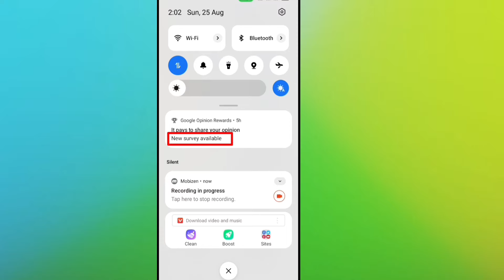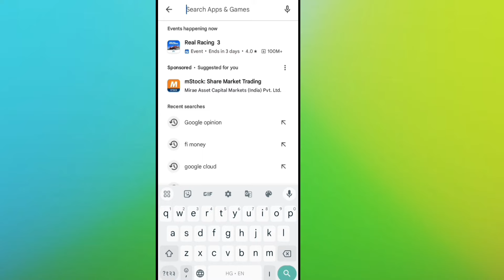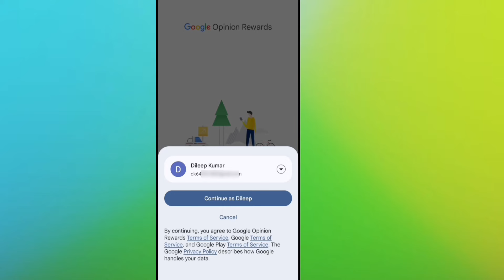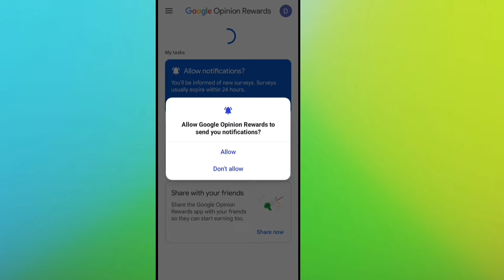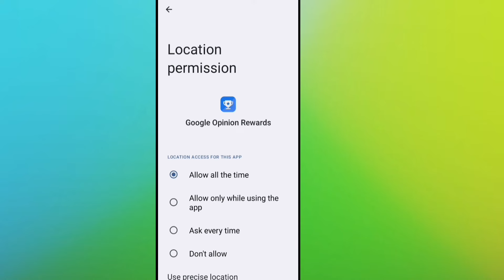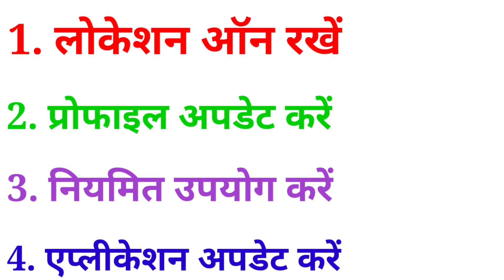Google opinion rewards me survey kyo nahi aa raha hai | Google opinion rewards me survey kaise laye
google opinion rewards me survey kaise laye
google opinion rewards survey nahi aa raha hai
how to get surveys faster in google opinion rewards
google opinion rewards unlimited surveys
google opinion rewards se paise kaise kamaye
how to get daily surveys in google opinion rewards
google opinion rewards fast survey trick
google opinion rewards me survey nahi aa raha hai
google opinion rewards mein survey kaise laen
google opinion rewards me survey nahi aa raha hai kya kare
kya kare ki google opinion rewards me survey aane lage
google opinion rewards app
google opinion reward
how to get more surveys in google opinion rewards
how to get surveys fast in google opinion rewards
how to earn money from google opinion rewards
how to earn money from google opinion rewards 2024
how to use google opinion rewards
how to get surveys in google opinion rewards
google opinion rewards se paise kamane ka tarika
google opinion rewards se paise kaise kamate hai
google opinion rewards se paise kaise kamaye without investment
google opinion rewards se paise kaise kama sakte hai
google se paise kaise kamaye 2024